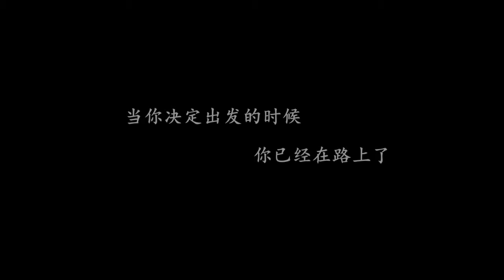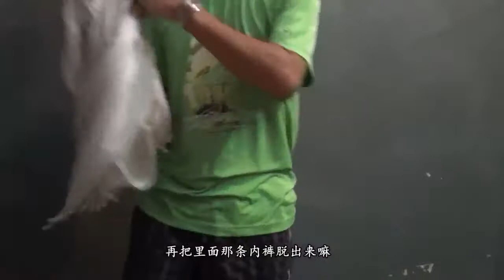背包去環遊 第20集 告別印度